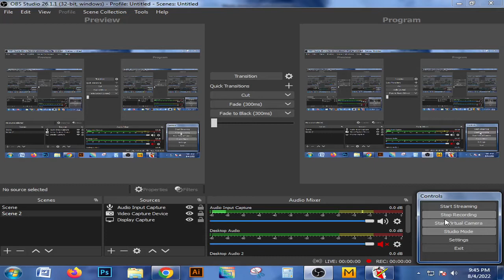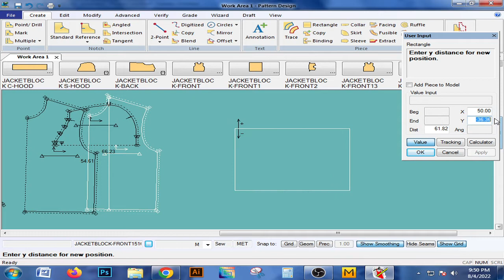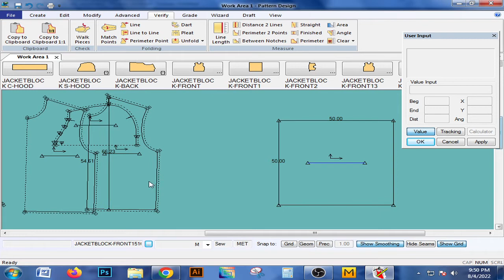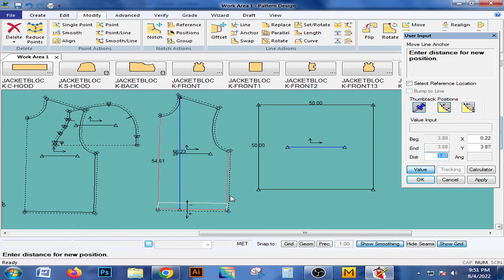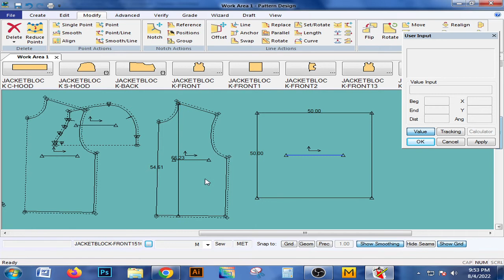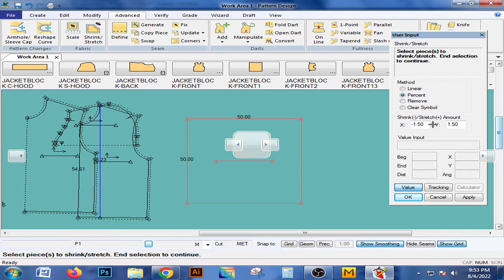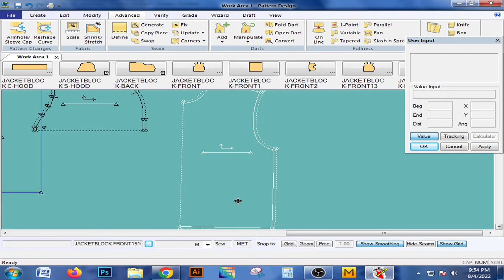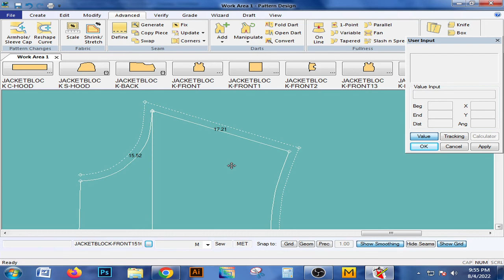How to add Shrinkage at pattern ,gerber pattern design ,sewing pattern ,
You can learn how to add shrinkage at pattern by this video .